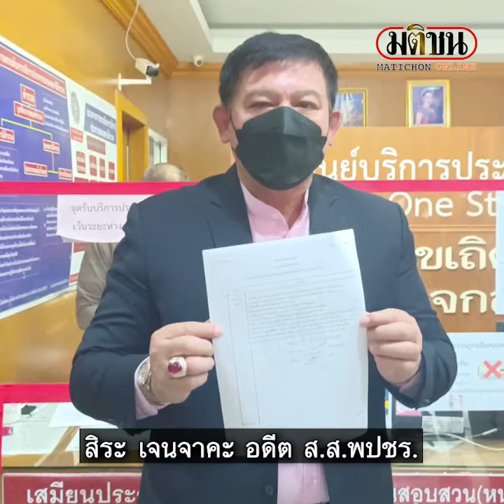สิระ โดดช่วยคนหาปลา แจ้งความ ส.ส.เต้ จ่อร้องป.ป.ช.สอบจริยธรรมซ้ำ : Matichon Online